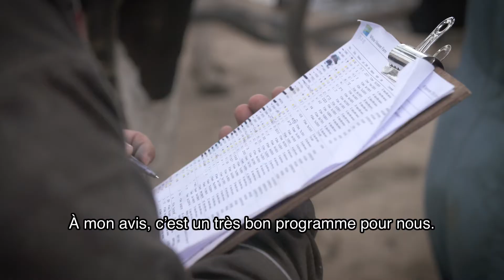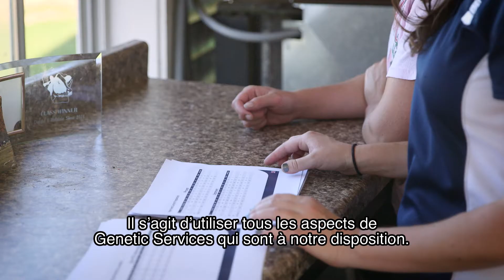ABS Genetic Services- French